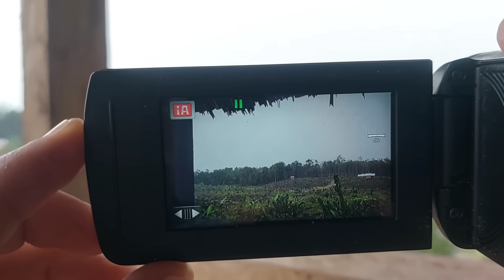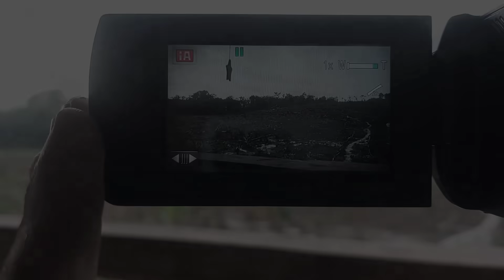Di terjang angin kencang hujan deras Bermalam di pondok hutan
episode.01 dan seterusnya...

saya dari keluarga  yang sederhana, alhamdulillah ada lahan kosong yang di beri dari  kakak saya lahan pinggir hutan untuk berkebun rencananya lahan itu akan saya semai, ( Tanam ) dengan bibit-bibit sayuran sebelum  saya tanam kelapa sawit
Nah jadi saya memutuskan  untuk tinggal di sana yang sangat jauh dari perkampungan untuk berkebun

Silahkan tonton vidionya
Semoga teman teman terhibur dengan konten saya dan semoga teman teman semua mendaptkan fa'edahnya, amin...